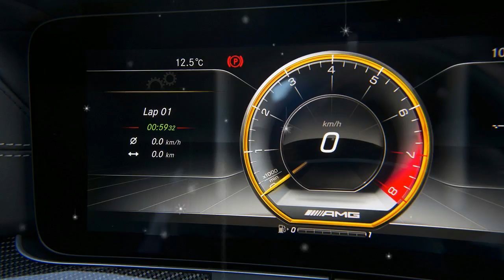Look This !!! Mercedes AMG E63S Price & Spec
Look This !!! Mercedes AMG E63S Price & Spec -  The 2018 Mercedes-AMG E63S can act as unruly as a Hellcat or glide with the comfort of an S-Class. Its adeptness at both is what makes it so compelling.

$102,625

Popular Post !